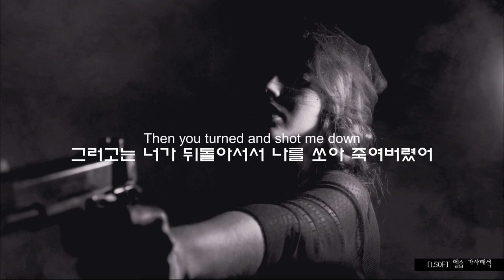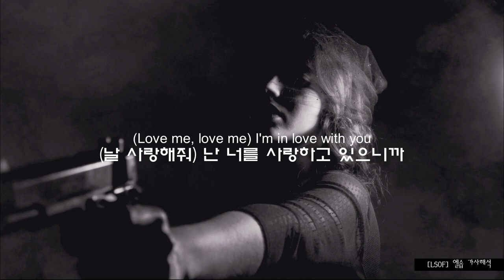넌 뒤돌아서는 나를 쏴버리고 떠났어 Shot Me Down - Ollie [남자이별노래/가사해석]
곡 : Ollie - Shot Me Down
배경사진 : Sofia Sforza on Unsplash
가사해석 : 네이버 대중음악 인플루언서 Low Sugar Old-Fashioned ;  [LSOF]엘솝

Ollie - Shot Me Down

I was over the moon, it was frightening
난 달 위에 서있는듯 했고, 두려웠었어
Two wild flowers in bloom, so exciting
우린 활짝 핀 두 송이의 들꽃이었고, 난 너무 신났었지
I'd write your name in tattoos, you were lightning
내 몸에 네 이름을 타투로라도 새겼었을거야, 넌 마치 번개 같았는데
Then you turned and shot me down
그러고는 너가 뒤돌아서서 나를 쏘아 죽여버렸어
And pinned me with all the blame for survival
모든 비난을 뒤집어씌워서 나를 꼼짝 못하게 하고는 혼자서 살아남겠다고 가버렸어
I started falling like rain I lost my hope
난 비처럼 추락하기 시작했고, 모든 희망을 잃었어
Our love burst into flames you went psycho
우리의 사랑은 불꽃 속으로 타들어갔고, 넌 정신이 나간듯 행동했지

Then you turned an shot me down
(Love me, love me) I'm in love with you
(날 사랑해줘) 난 너를 사랑하고 있으니까

I'm drinking heavily everyday,
난 매일매일 진탕 술을 마셔
I shoulda known you would never stay
진작에 알았어야 했는데, 너가 나에게 머무르지 않을 거란 걸
I woulda given you all my love,
너에게라면 내 모든 사랑이라도 다 줬었을 거야
lock and the key just to throw away
그냥 버려지기만 한 자물쇠처럼
Tell you I hate you like you should care
이렇게라도 하면 네가 신경쓸까봐 너에게 "난 너가 싫어"라고 말해보지만
we both know somebody new is there
우린 둘 다 알고 있어, 넌 전혀 다른 사람이 되어있단 걸
Never thought you would go shoot me down
너가 나를 쏴버리고 떠날줄을 상상도 못했어
but here I am spiraling through the air
하지만 지금 여기 난 허공에 내팽개쳐지고 있는 걸
I don't wanna lie, its been hard alone
거짓말 하고 싶지 않아, 혼자인 건 정말로 힘들어
So let your bullets fly, got some of my own
그러니 맘껏 총알을 발사해봐, 내 일부를 앗아가봐
Hate that I'm still thinkin' of you
여전히 너를 생각하고 있단 게 너무 싫어
There's not much that I can really do, cus
내가 할 수 있는 건 사실 많지 않아, 왜냐하면

you turned an shot me down
너가 뒤돌아서서 나를 쏘아 죽여버렸으니까

Down (down), you shot me down
넌 나를 쏴서 쓰러뜨리지
shoulda known better than bringing you round
널 내 여자로 만드는 것보다 이 사실을 더 잘 알았어야 했는데
Wish I was never the one that you found
난 너가 찾는 사람이 아니었단 걸 알았어야 했는데
all these emotions you bringing em out
너가 끄집어낸 내 모든 이 감정들 때문에
Still can't let you go, crashing and burning we outta control
여전히 너를 떠나보낼 수 없어, 무너지고 불타면서 우린 통제 불능이 되지
If I could I'd change everything that I know
할 수만 있다면 난 내가 아는 모든 것들을 다 바꿔버리고 싶어
The past is the past that's just how it goes
과거는 과거일 뿐이고, 뭐 원래 다 그런 것이겠지만

- Groovy 하면서 리드미컬하고 좋죠~?
이 노래가 유튭에 올려진지 4시간 만에 확인을 하고
딱 재생하는 순간
아 올려야겠다 싶었어요
9월 3일에 나왔는데 팡팡 놀다가 이제서야 소개드리게 되네요

원래는 3주 전에 나왔던 seasons 도 올리려고 했는데
다른 노래들을 올리다가 타이밍을 놓쳐버렸어요
요런 느낌 좋아하시는 분들은 이 Ollie의 seasons 라는 노래도 좋아하실 거예요!!
그 밖에도 Ollie 노래가 전반적으로 나쁘지 않아요
막 '와 별로다' 라고 생각이 드는 노래는 거의 없거든요
아무거나 들으셔도 어느정도 수준의 노래들로 구성되어 있으니
취향에 맞으시면 이것 저것 찾아보셔도 좋을 것 같아요

즐감하세요 :)

*P.S* 구독자분들게서 자막이 작다는 의견들을 말씀해주셔서 요렇게 자막을 바꾸어봤는데 어떠신가요~?